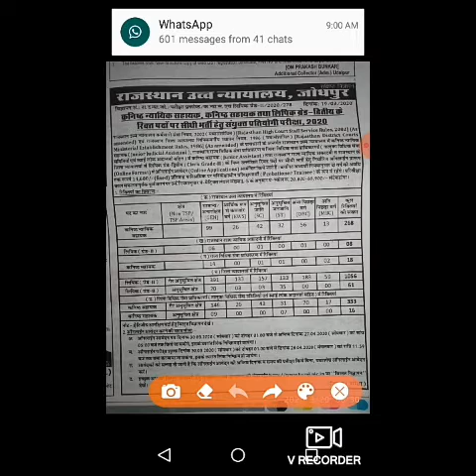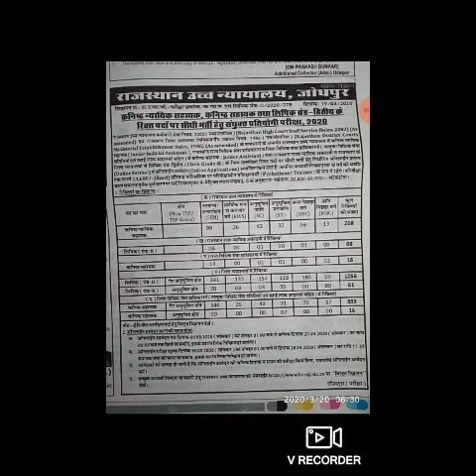rajasthancourt Rajasthan high court फिर से बम्पर भर्ती आगई last date 27-04-2020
password-stenohelppp

steno skill clear whatsapp group

telegram group for parliament reporter
Parliament reporter steno help pp👍

प्यारे छात्रों, आज हम आपके लिए इस वीडियो में स्टेनोग्राफर की class ko apko online provide kraya hai... Free bilkul...
Complete information
आप के पास भी अगर ऐसे ही डिक्टेशन हैं तो कृपया हमें जरूर भेजें। भेजने के लिए आप टेलीग्राम या व्टसअप पर भी भेज सकतें हैं। दोनो ग्रुपों की लिंक नीचे दी गयी है।6

Stenohelppp
All previous dictation pdf plz join telegram group
for hindi steno learning student

This link is valid for only new learning students of hindi Stenography

अब मिलेगा दो संपादकीय Dictation (दैनिक जागरण एवं हिंदुस्तान )
80/100WPM - दैनिक जागरण
100/80- हिंदुस्तान  Dictation

Stenographer
Shorthand
Steno Typing
Parliament reporter
160wpm reporter
Shorthand Dictation
Shorthand
Daily Dictation
Hindi Steno Dictation
Editorial Dictation
Sampadakiya Dictation
100 wpm shorthand dictation

100 WPM Dictation

100 wpm newspaper dictation
80 wpm dictation newspaper editorial
90 wpm dictation newspaper editorial
80 wpm dictation hindi
80 wpm dictation
hindi shorthand
reporter
160wp,k
parliament
aps
ukaps

upsssc
ssc
upsssc 80wpm